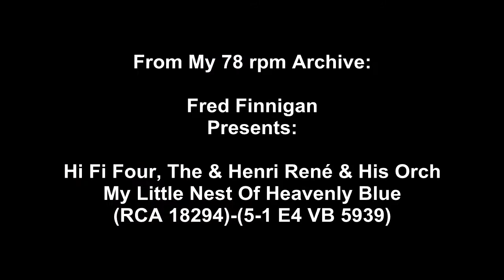Hi Fi Four, The & Henri René & His Orch - My Little Nest Of Heavenly Blue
Hi Fi Four, The & Henri René & His Orch - My Little Nest Of Heavenly Blue(RCA 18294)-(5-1 E4 VB 5939)